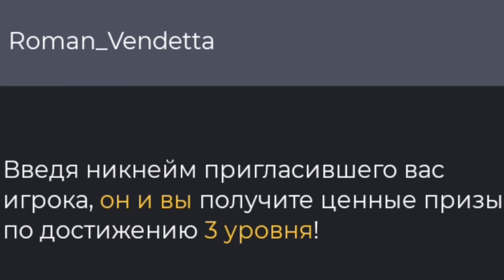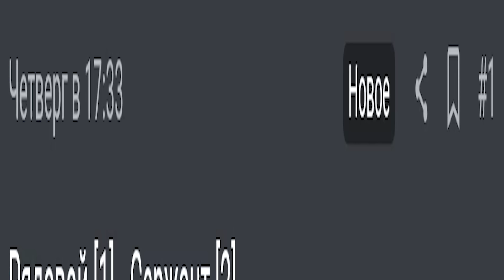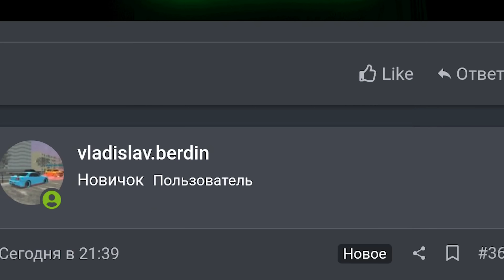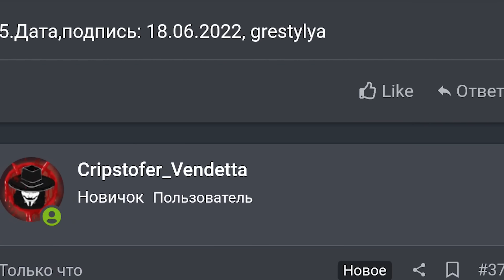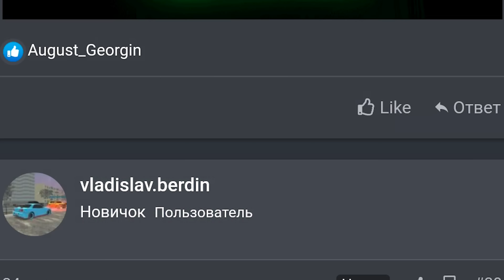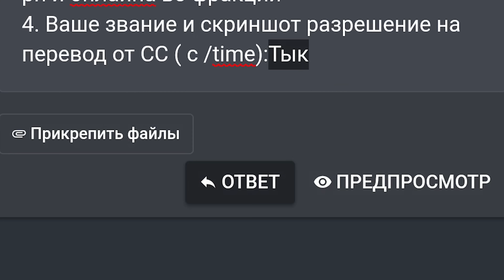🚔ПУТЬ до ЛИДЕРА ФСБ на БЛЕК РАША #11! 😳ПОДАЛ ЗАЯВКУ в ФСБ! ГДЕ ПРОПАДАЛ?🤔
🔽Мой телефон: POCO X3 PRO
🔽Микрофон: HyperX Outcast
🔽Вебка: Logitech c922 pro stream

🔽Оптимизация (не читать):
блек раша
блэк раша
black russia
блэк рашн
black russia crmp
black russian
блек раша крмп
блек рашн
крмп мобайл
crmp mobile
крмп
блэк раша крмп
гта
crmp
самп
gta
обновление black russia
блек россия
блок россия
мобильный крмп
крмп блэк раша
crmp android
блек раша ред
samp
мексу вещает
блек рашен
радмир мобайл
donny
gta crmp
dize
samp mobile
мексу
криминальная россия
black russia обновление
дайз
гта са
обнова black russia
кайл фриз
блэк раша обнова
samp android
блек раша как заработать
alonso capello
gta sa
radmir mobile
андроид
делейс
mta
блэк рашн крмп
gta android
black russia как
радмир рп
барвиха
mobile
блек раша путь до админа
гта мобайл
дони
крмп блэк рашн
на телефоне
обновление блэк раша
донни
барвиха крмп
самп андроид
барвиха рп
блэк рашен
black
лучшее обновление блек раша
лучшая работа
скорти крмп
russia mobile
mekcy
бояра
boyara mobile
блек раша лайм
сантроп рп
контейнеры
black boss
блек раш
mekcy
бояра
boyara mobile
блек раша лайм
сантроп рп